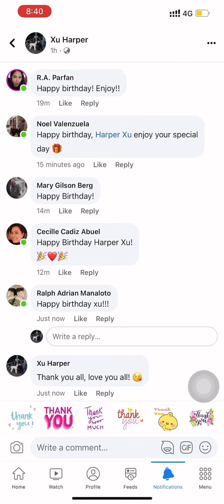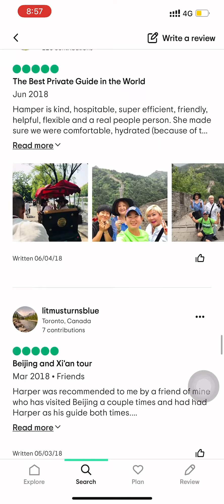Thank you all for your every year’s birthday greetings and your trust and support in the past~